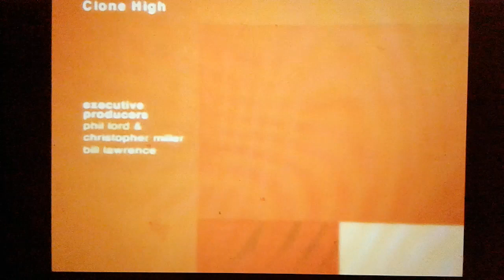Clone High Credits